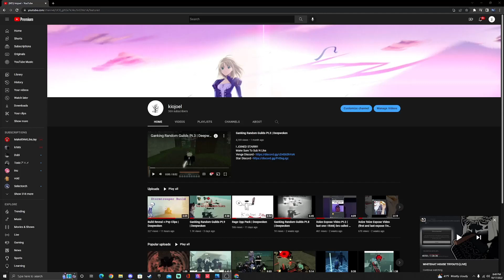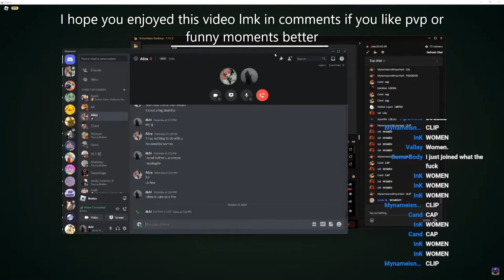DEEPWOKEN DAILY DOSE OF DUBI